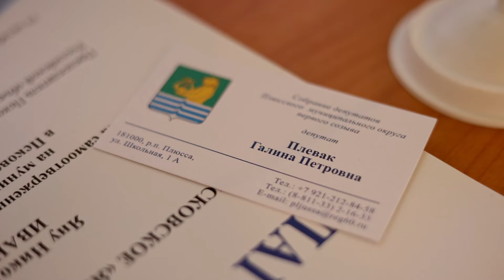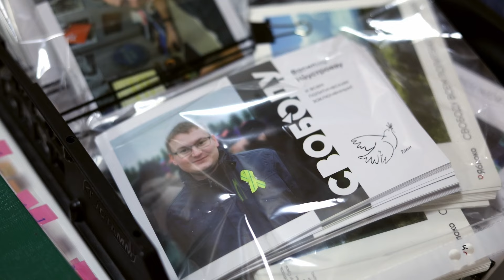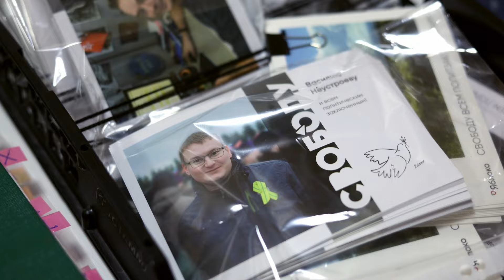Люди мира из года в год / Встреча команды Псковского «Яблока» в Бугрово 2024 / Гражданские вести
19 октября команда Псковского «Яблока» провела традиционную осеннюю встречу в деревне Бугрово рядом с Пушкинскими Горами. Участники подвели итоги политического года и начали подготовку к выборам 2025 и 2026 годов.

Накануне встречи 18 октября в офисе партии прошел обыск. Следователи и полицейские изъяли служебный компьютер Льва Шлосберга (который уже дважды забирали) и три личных ноутбука сотрудников команды, находившихся в офисе в момент прихода силовиков.

В Бугрово собрались около 80 участников команды Псковского «Яблока» со всех уголков области. На встречу приехали депутаты, избранные от «Яблока», лидеры регионального и местных отделений партии, члены избирательных комиссий, юристы, журналисты и волонтеры. Также приехал и выступил перед участниками заместитель председателя партии «Яблоко», депутат Московской городской Думы седьмого созыва и руководитель фракции «Яблоко» Максим Круглов.

Перед командой выступили председатель Псковского «Яблока», депутат областного Собрания Артур Гайдук, заместитель председателя партии «Яблоко» Лев Шлосберг, заместители председателя Псковского «Яблока» Александр Конашенков, Софья Пугачева и Яна Иванова, депутат Псковской городской Думы от «Яблока» Татьяна Пасман, депутат Завеличенской волости от «Яблока» Николай Кузьмин, сотрудники творческой и административной команды Псковского «Яблока». Прошёл круглый стол с обменом мнениями.

Региональный Совет партии принял основу заявления с инициативами о реформе системы российского здравоохранения, внесенного врачом, парламентарием и председателем Псковского «Яблока» Артуром Гайдуком, а также политическое заявление под названием «Требуем остановить репрессии против Льва Шлосберга!».

Традиционные встречи в Бугрово – это не только отчёты, информация и обучение, но в первую очередь атмосфера поддержки, взаимопонимания и солидарности в команде.